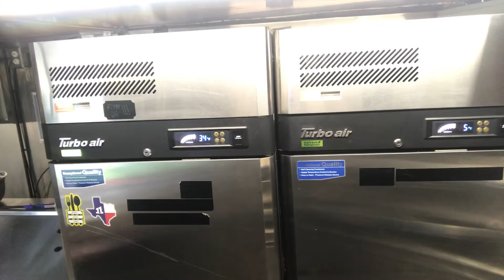Part 2 - Mix and Match Content Dexter Dogs is HQ.